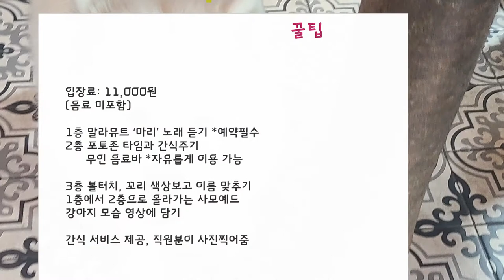홍대 애견카페 '겨울이 머무는 집' 대형견 사모예드 솜뭉치 탐방 꿀팁 리뷰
서울 중심지, 홍대에 있는 핫플 애견카페!
'겨울이 머무는 집'에 탐방하러 갔어요.

대형견 사모예드 솜뭉치 친구들과 함께
시간 보내면서 힐링되네요.

마지막 영상에는 꿀팁과 리뷰 담겨있으니
가기 전에 꼭 참고하시길 바래요~

애견 업종에 계신 사장님들 ~

출처 : gabia solmee font